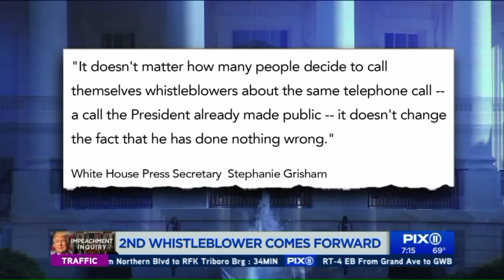2nd whistleblower comes forward amid Trump impeachment inquiry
The lawyer for the first intelligence whistleblower who came forward with accusations concerning President Donald Trump and his interactions with Ukraine said Sunday he is representing a second whistleblower regarding the President`s actions.